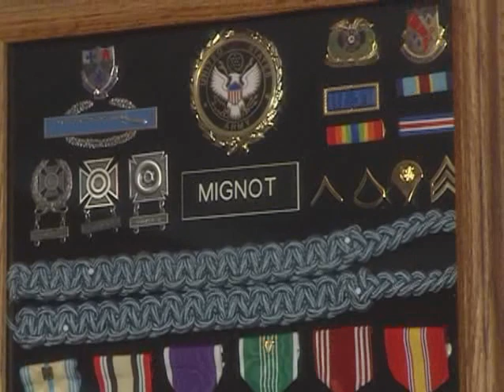OIF/OEF Outreach - VA Transition Patient Advocates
There are now VA employees known as Transition Patient Advocates, whose job is to reach out to our newest veterans and their families. We follow one Advocate in Pennsylvania as he helps veterans learn about their benefits and navigate the VA system. to find a Patient Advocate near you. for the Section 508 compliant version of this video.